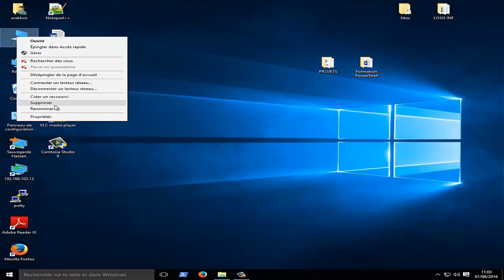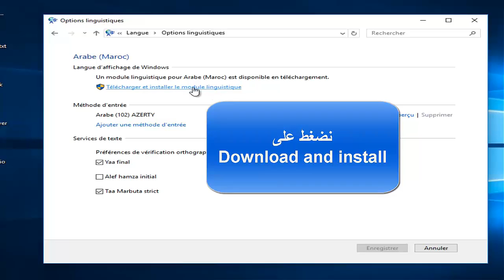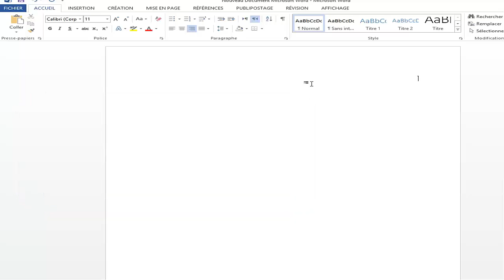How to Add Arabic in Windows 10 [10 إضافة اللغة العربية للويندوز]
How to Add Arabic in Windows 10
إضافة اللغة العربية للويندوز 10